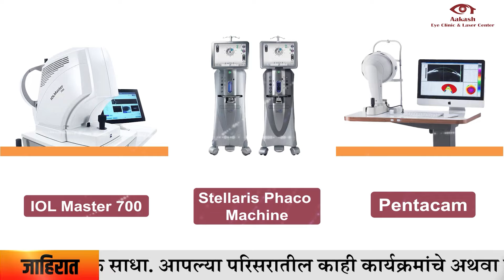अग्रदूत_बंगो समाजाच्या वतीने दुर्गा पूजेचे आयोजन; anirban_sarkar यांच्या हस्ते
अग्रदूत बंगो समाजाच्या वतीने दुर्गा पूजेचे आयोजन; Dr. anirban sarkarयांच्या हस्ते दुर्गा पूजा संपन्न